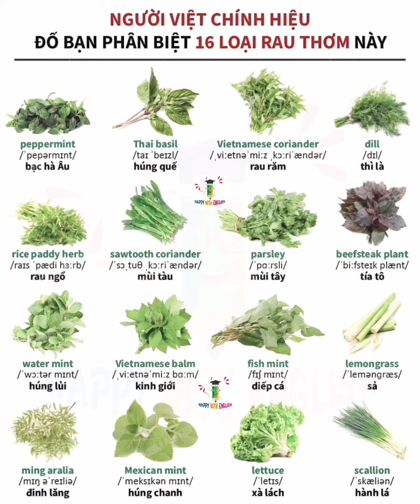16 loại Rau thơm trong Tiếng anh | HAPPY WITH English | Tiếng anh giao tiếp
🔊 Hãy cùng ghi nhớ tên gọi của 16 loại rau thơm quen thuộc này nhé!